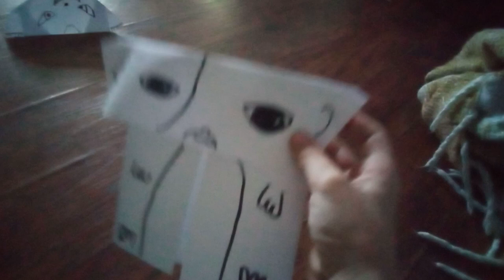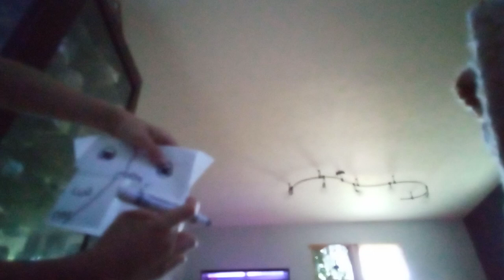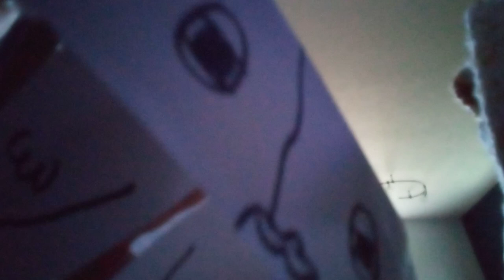how to make origami gizmo from Gremlins